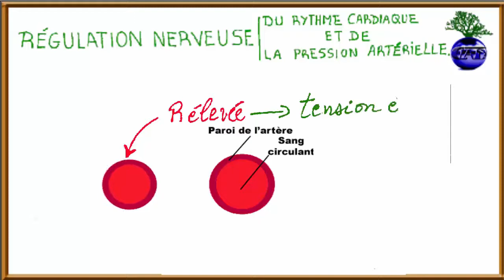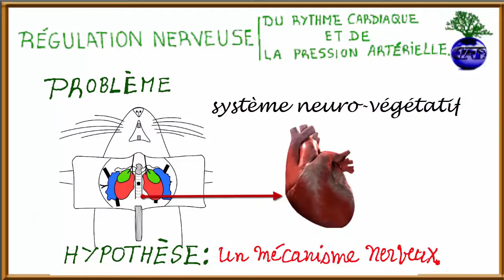Contrôle réflexe de la pression artérielle 1👍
Un belle introduction à la régulation végétative de la pression artérielle.